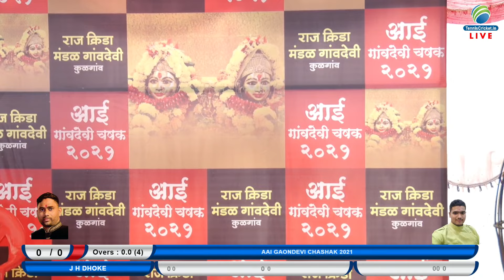J H Dhoke vs Shirgaon Match || Aai Gaondevi Chashak 2021 || Kulgaon